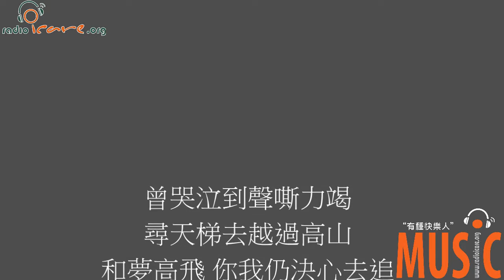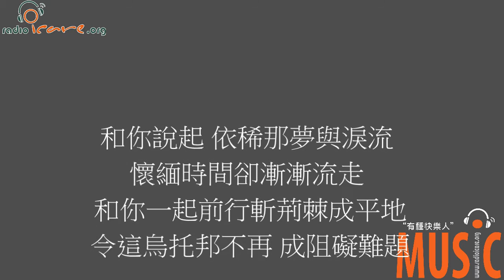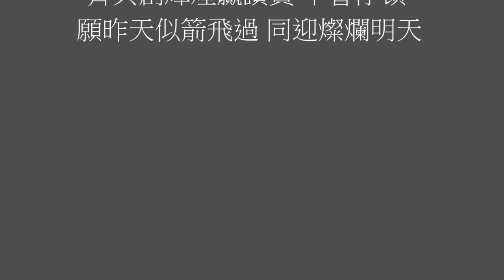[Sing動全城正能量歌曲創作比賽] 夢途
夢途 黃倩琳

曾哭泣到聲嘶力竭
尋天梯去越過高山
和夢高飛 你我仍決心去追
誰是引路明燈 當失落 未放棄我追著光
而漸變暗 我不過孤單獨行
而心竟冷了倦了

就算傷心失落一個 也不過我未曾
而你未嘗 回首 過片刻

還是記起 當天那愉快（我共你）暢遊
環著你手 撇掉煩憂
有你伴我走 不知不覺中變倦了
也會繼續旅途

和你說起 依稀那夢與淚流
懷緬時間卻漸漸流走
和你一起前行斬荊棘成平地
令這烏托邦不再 成阻礙難題

沿路或有難關 當希望漸遠要奮身去追
全賴有你 撐起我千斤重愁
如陽光般給我方向

也會繼續旅途

還好找到你 你會給我撫慰
永遠也不需孤單去面對
無論我喊或笑 你也亦會
常伴隨身邊

常遇到一些苦痛倦怠事情 還是你一直在旁邊
齊共創輝煌贏讚賞 不曾停頓
願昨天似箭飛過 同迎燦爛明天